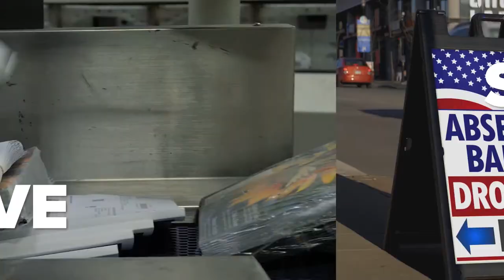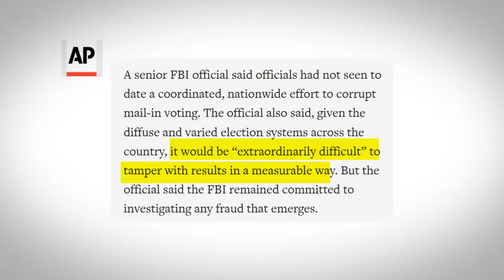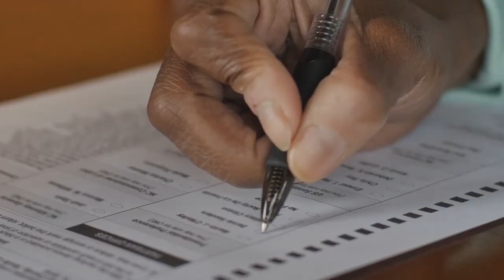Is voting by mail secure?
Is voting by mail secure? Politicians, experts, and probably all of your neighbors are talking about mail-in voting and whether or not it's a safe and effective way to vote. Voting by mail began during the Civil War when both Union and Confederate soldiers could cast ballots in their home states from their distant battlefields.
"It's been sort of part and parcel of elections. We've for a very long time, especially uniform and overseas voters that allowed and opened the door for really a lot of expansions in regular voters, moving to vote by mail," Lonna Atkeson said.
Voting by mail has since come a long way. Accounting for 25% of total votes in 2016, currently, five states have mail-in voting for all elections, opponents of mail-in voting point to double counting or voting on behalf of deceased people. But a recent Washington Post study of three-vote-by-mail states found just 372 possible cases where this happened. That's a fraction of the 14.6 million votes cast by mail in the 2016 and 2018 general election. Fraud certainly is possible, but it's not nearly as widespread as some, make it out to be.
"It's a constant tension in election administration between security and access. So the more accessible we make the system the more opportunity there is for fraud. I don't think it is widespread. I don't think there are massive amounts of mail fraud going on, but to say there's no fraud in the system is also disingenuous," Atkeson said.
As far as the large scale foreign attempts at the vote by mail fraud, the FBI has recently stated that they have not seen a coordinated fraud effort and noted how difficult such an effort would be considering the decentralized nature of U.S. elections. However, professor Atkesson does believe the rush to expand mail and voting this year could make the system more vulnerable.
"So this really shifts things in a way that's not typical. And so, you know, we were going to expect later ballots. We've seen that many ballots in these places have gone uncounted. There have been delivery problems of ballots to the voter, as well as back to the election official. So, in States that have this down, it's not a problem, but in states that aren't used to it, it's really a big change," Atkeson said.
Even with those concerns. Professor Atkeson believes mail-in voting is a good option this year due to COVID-19.
"The circumstances are such that we should all vote by mail as much as possible. I mean, the system is very strong, really. Election officials work to make sure there's integrity to the system. We have to look at this as a single moment where we have to bend our system because of the circumstances. And then we need to go back and let states evolve naturally into processes that make sense for their voters," Atkeson said.